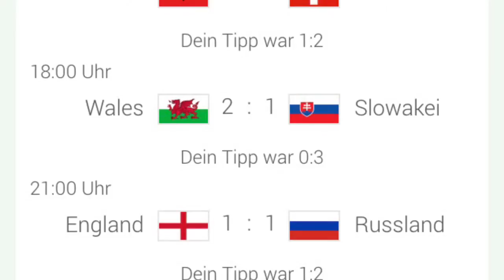glücklichTV Wochenrückblick 22/2016 - glücklichTV